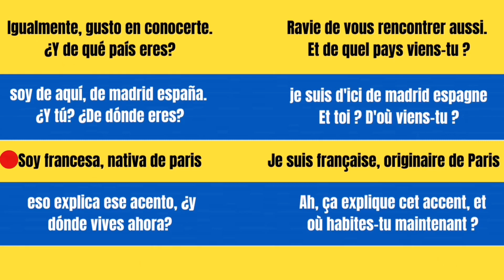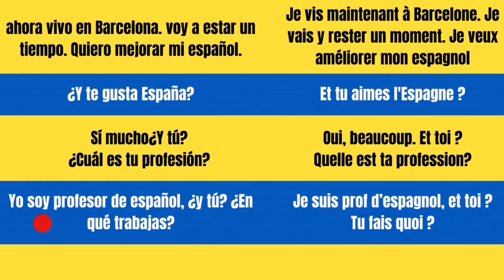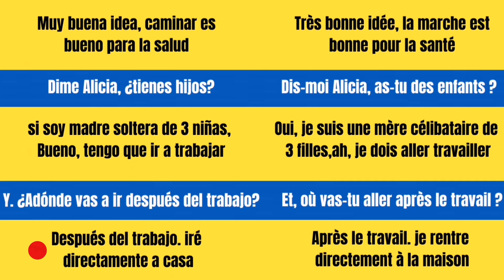Conversación Básica en Español (en la cafetería)